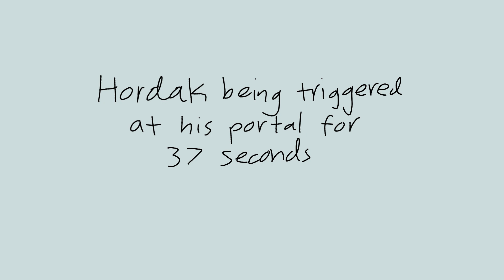Hordak being triggered by his portal for 37 seconds | Netflix's She-Ra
my god that beast is mad o_o
i have nothing to say only that this is another entrapdak video haha
i love that couple